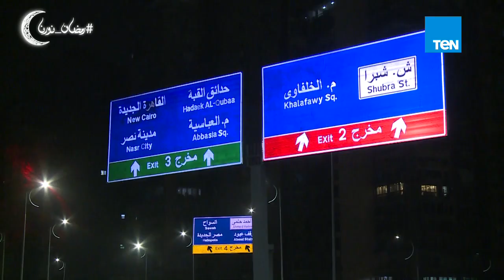بعد دخوله موسوعة جينيس.. شاهد أراء المواطنين في محور روض الفرج وكوبرى تحيا مصر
محور_روض_الفرج - "المصرى قادر على تحقيق المستحيل".. هذه المقولة هى السر الحقيقى فى نجاح المصريين فى تحقيق المشروعات الكبرى فى أوقات قياسية، فهم من بنوا السد العالى فى ظروف سيئة، وهم من حفروا قناة السويس بسواعدهم ودمائهم، وشيدوا العديد من المشروعات التى سطرها التاريخ تحت اسم المصريين.